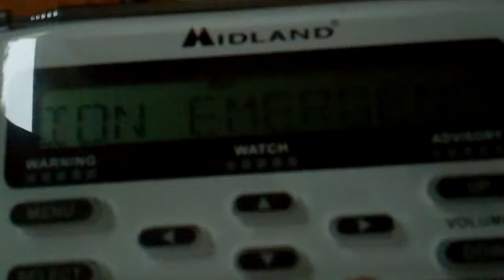Self-activating my Midland WR-120 for a Child Abduction Emergency